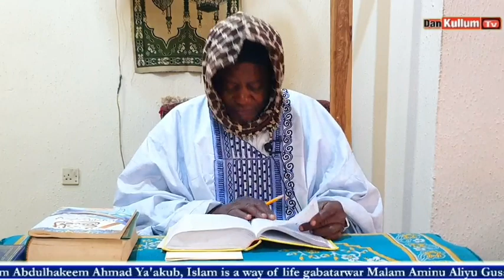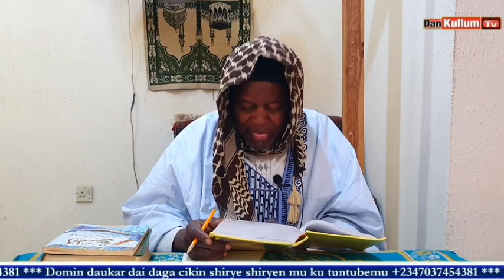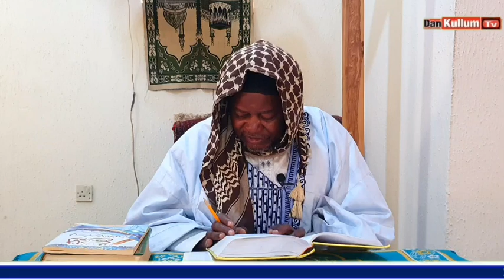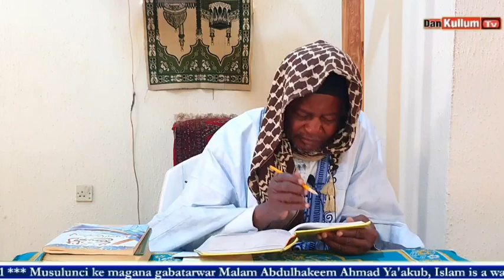TAFSIRIN ALQUR'ANI MAI TARE DA ALKALI SANUSI MUHAMMAD MAGAMI ON 23/12/2022